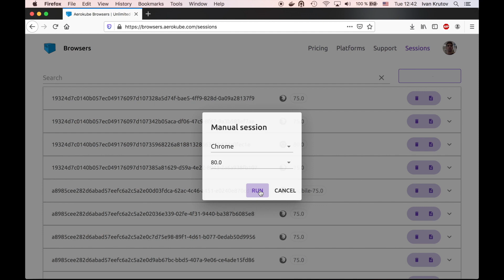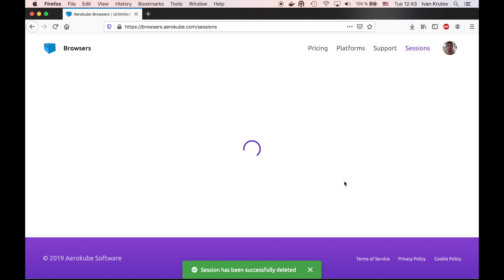Aerokube Browsers: Live Cross-Browser Testing in Minutes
This video demonstrates how easy is to create a manual (live) browser session in Aerokube Browsers.